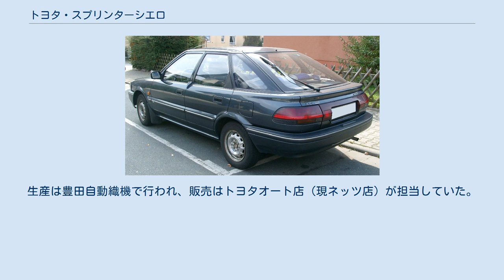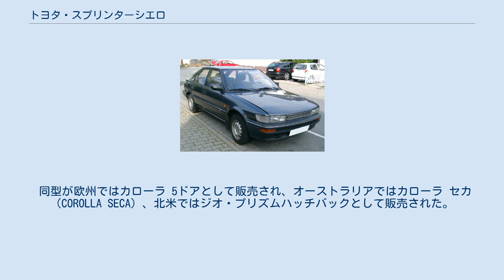トヨタ・スプリンターシエロ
トヨタ・スプリンター 」 トヨタ・スプリンターシエロ スプリンター シエロ（SPRINTER CIELO）は、トヨタ自動車が生産していた乗用車で、排気量1,500、1,600ccの小型ハッチバックセダンである。
 E80系スプリンター5ドアセダン（リフトバック）の後継車種でE90系（6代目）スプリンターの5ドアモデルにあたる。
生産は豊田自動織機で行われ、販売はトヨタオート店（現ネッツ店）が担当していた。
 先代E80系の5ドア・リフトバックは、荷室を大きく取れるようにリアハッチ周りがかなり角ばっており、機能をスタイリングに反映させたジウジアーロ色を前面に出したデザインであったが、T150系コロナ5ドアともども、日本市場では販売が振るわなかった反省から、見栄えを気にするユーザー層にもアピールするスタイリングとし、イメージアップのためにサブネームも付けられた。
 同型が欧州ではカローラ 5ドアとして販売され、オーストラリアではカローラ セカ（COROLLA SECA）、北米ではジオ・プリズムハッチバックとして販売された。
 グレードは1500L、1500G（後期型は1500Gサルーンに統合）、1500Xi（後期型はXsに変更）、1600GTの4種類でエンジンはすべて4気筒DOHC16バルブのガソリンエンジンを搭載する（搭載されるエンジンに関しては前期型の1500L、同じく前期型の1500Gは5A-F型、前期型の1500Xiおよび後期型の1500L、同じく後期型の1500Gサルーンは5A-FE型、後期型の1500Xsは5A-FHE型、前期型の1600GTは無鉛レギュラーガソリン仕様の4A-GE型、後期型の1600GTは無鉛プレミアムガソリン仕様の4A-GE型）。
 「シエロ」はスペイン語で「天空」を意味し、発売当初のキャッチコピーにもうたわれている。
GM大宇（旧:大宇自動車）が生産していた「大宇・シエロ」とは無関係。